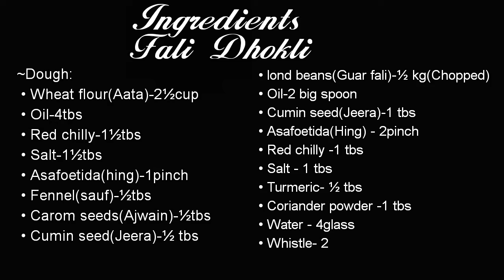Fali Dhokli | Rajasthani Guar fali Dhokli recipie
Tasty &easy recipe 😋

Ingredients:
Dough:
 • Wheat flour(Aata)-2½cup
 • Oil-4tbs
 • Red chilly-1½tbs
 • Salt-1½tbs
 • Asafoetida(hing)-1pinch
 • Fennel(sauf)-½tbs
 • Carom seeds(Ajwain)-½tbs
 • Cumin seed(Jeera)-½ tbs

 • lond beans(Guar fali)-½ kg(Chopped)
 • Oil-2 big spoon
 • Cumin seed(Jeera)-1 tbs
 • Asafoetida(Hing) - 2pinch
 • Red chilly -1 tbs
 • Salt - 1 tbs
 • Turmeric- ½ tbs
 • Whistle- 2
 • Ghee
 • Coriander Chopped